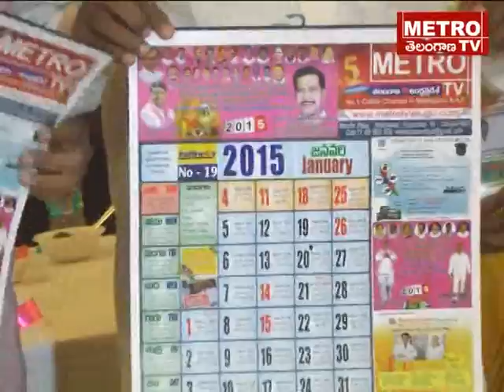Metro Tv Telugu